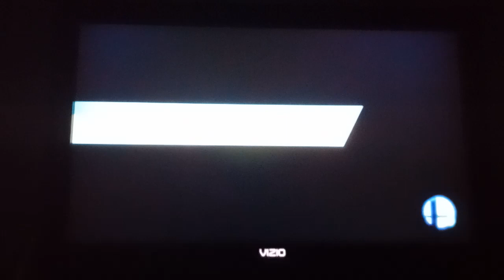Super Smash Bros. for Wii U - Wario VS Beef Boss VS Peach (Daisy Skin) VS Olimar